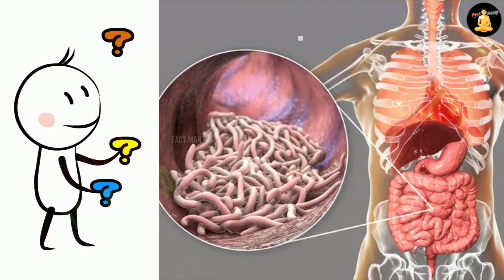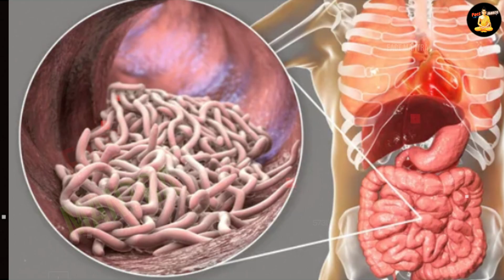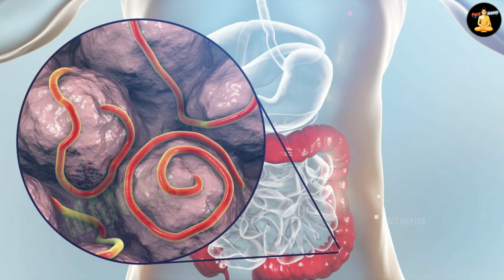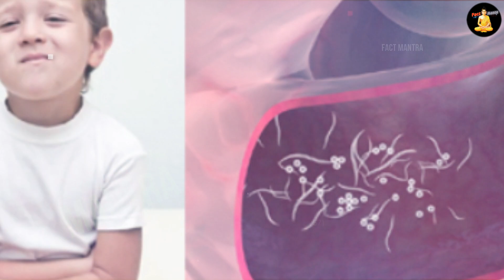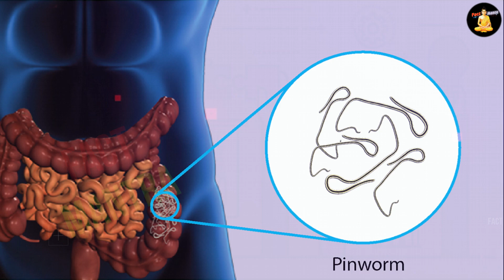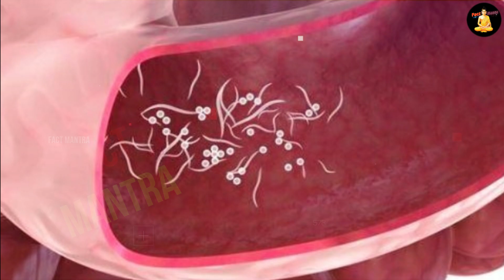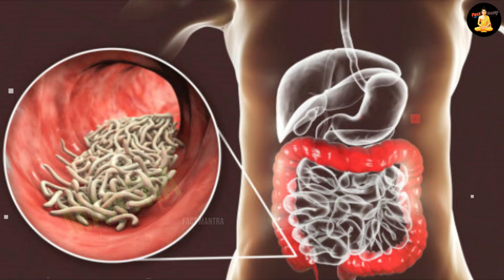ये है दुनिया के सबसे खतरनाक कीड़े मकोड़े | Dangerous Bugs In The World